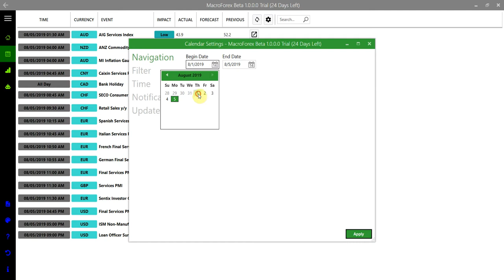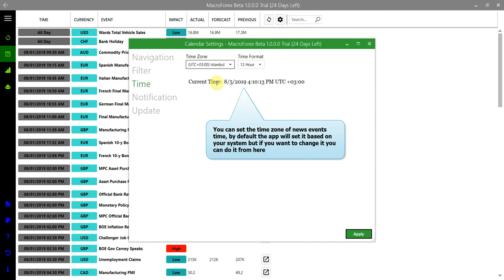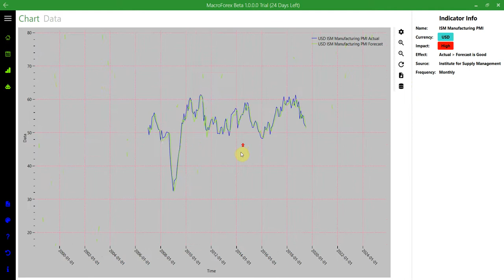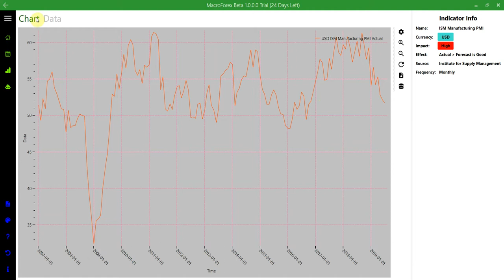Economic Calendar - MacroForex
See how you can use the MacroForex calendar